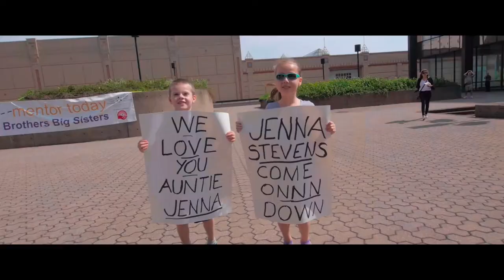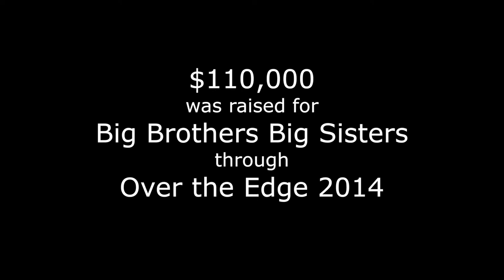Big Brothers Big Sisters - Over The Edge - Corporate video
Over The Edge - Corporate video